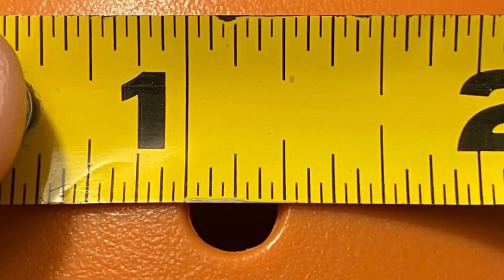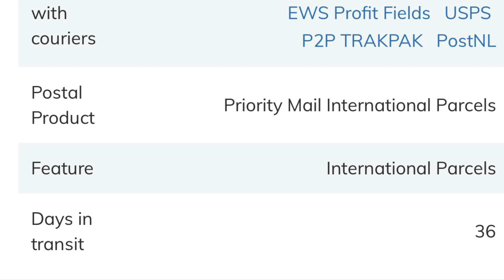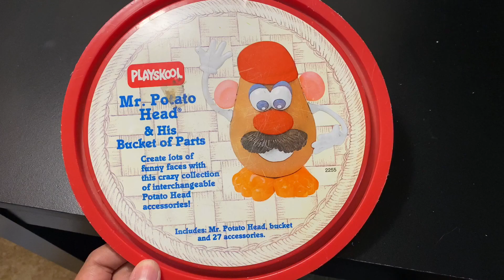Making of a Movie Accurate Toy Story Mr. Potato Head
Song from intro is of my band Heart Like War, listen to the entire song

Toy Story Movie Accurate Mr. Potato Head Coming Soon